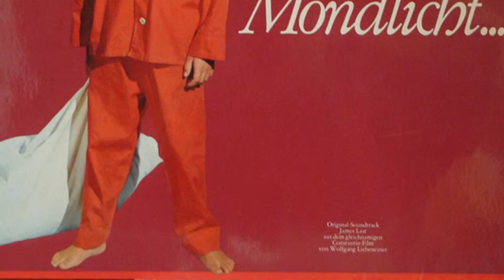James Last: "Ferien Am Meer", banda sonora, año 1969.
De su álbum: "Wenn Süß Das Mondlicht Auf Den Hügeln Schläft" (1969).

PD.: "Original-Soundtrack von James Last aus dem gleichnamigen Constantin-Film von Wolfgang Liebeneiner."